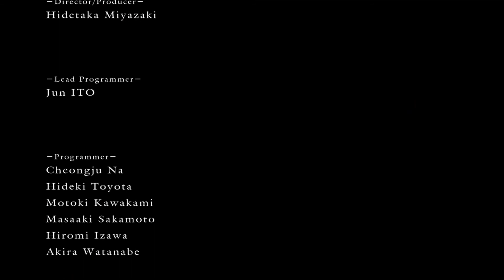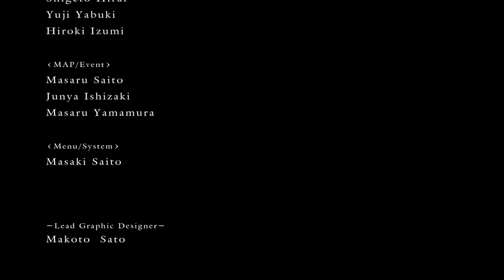Dark Souls: Finale - "From Embers To Inferno"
Feed the flame or let it all burn to ashes